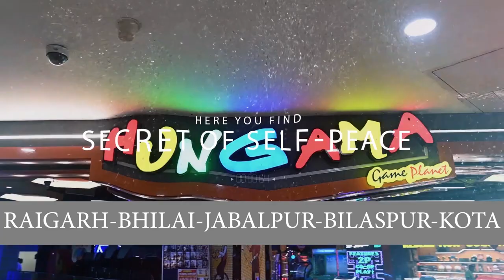Hungama Game Planet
Central India Leading Gaming Zone